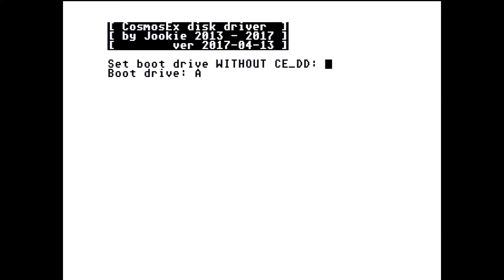Atari ST Compacted Disk (CD) Scrollers [231] Special FX CD #001